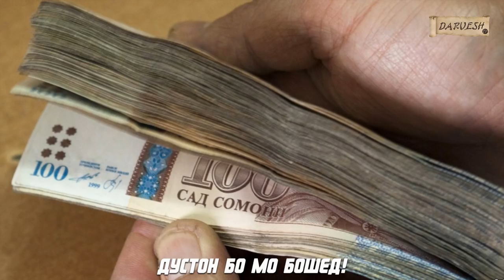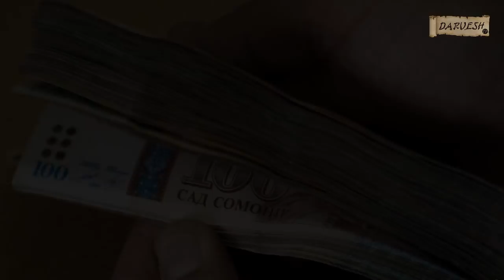ХОЧИ МИРЗО = Гуё Ки Умари Хайём дар Ҷамоате маст буд,??? Баҳс дар атрофи рубоиёти муҳимми Хайём !!!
Умари Хайём дар асл, ки буд ва бахс дар атрофи ду рубоии машхури у, аз чаноби Хочи Мирзо, мархамат!